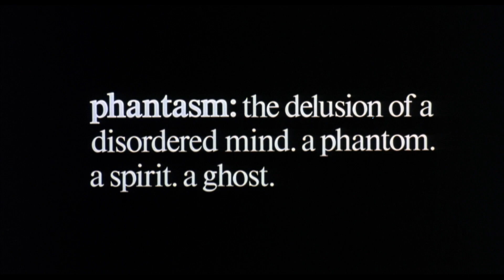Phantasm III: Lord of the Dead (1994) - Trailer HD 1080p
Phantasm III: Lord of the Dead (also known as Phantasm III) is a 1994 American science fantasy horror film and the second sequel in the Phantasm series, written and directed by Don Coscarelli. The film stars Angus Scrimm as the Tall Man, Reggie Bannister, and A. Michael Baldwin. It is followed by Phantasm IV: Oblivion.